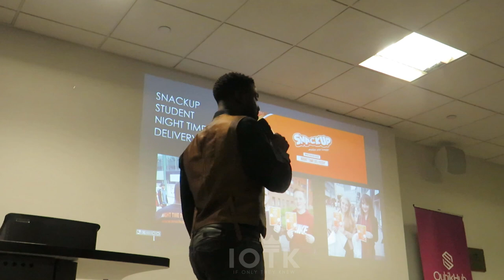The story of John Sambo, owner of 101 Nightclub | If Only They Knew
Founder of 101 Nightclub, John Sambo, shares his story as an entrepreneur, speaking at a Millennial Club event - filmed by Ted Lawlor, owner of If Only They Knew.

Instagram's:
John Sambo: @Jeisoizan
The Millennials Club: @MillennialsClub_
If Only They Knew: @IfOnlyTheyKnewUK